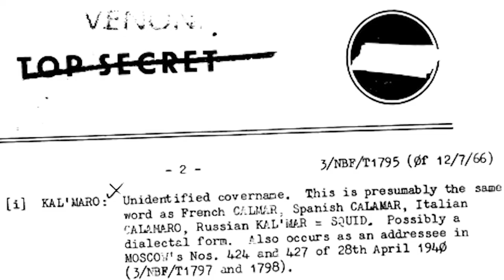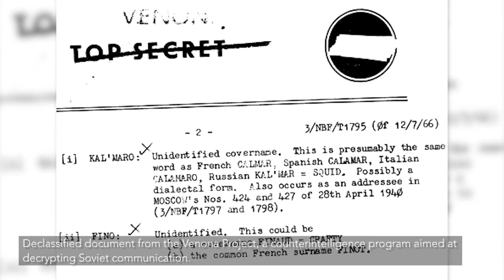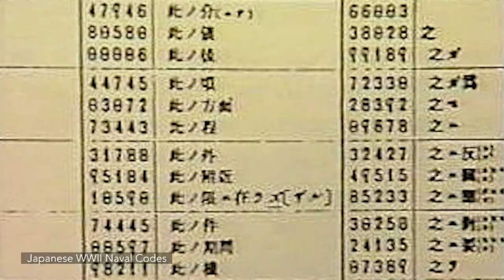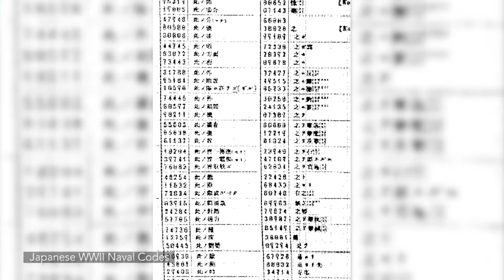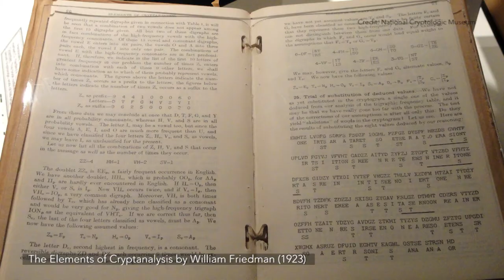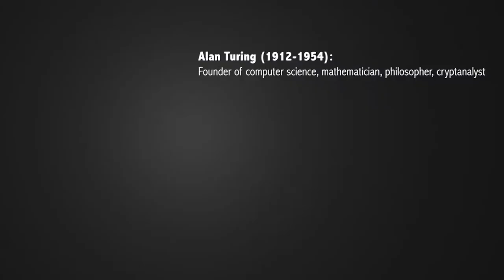Women Code Breakers of WWII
With the men gone to fight the war overseas. The military turned to young, college-educated women to break enemy codes and help win the war. These are the women that first understood and defined the fields we now know as signals intelligence and cyber security.